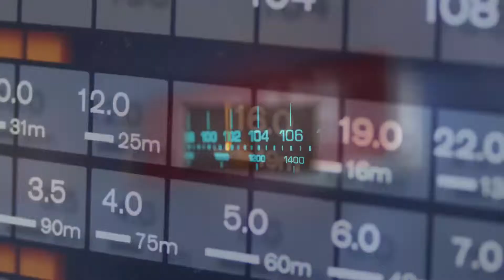World Radio Day Promotional Video